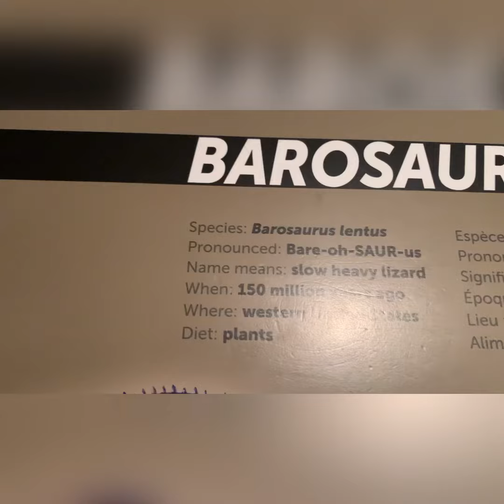Dinosaur all kinds|museum visit ROM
Dinosaurs skeletons from 150 million years back